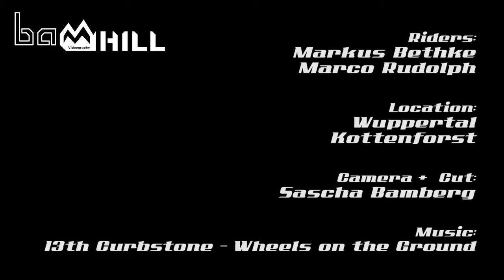Bike Area Cologne - Racing Team 2012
Das Team von Bike Area aus Cologne zeigt Präsenz auf den IXS German und European Downhill Cups. Markus Bethke und Marco Rudolph fahren schon seit Jahren Mountainbike und haben sich mit ganzem Herzen dem Downhillsport verschrieben! Ich habe die 2 bei einer ausgedehnten Trainings-session mit der Kamera begleiten dürfen!
 Aber schaut selbst was die 2 so drauf haben!

Camera + Cut:
 Sascha Bamberg

 13th Curbstone - Wheels on the ground